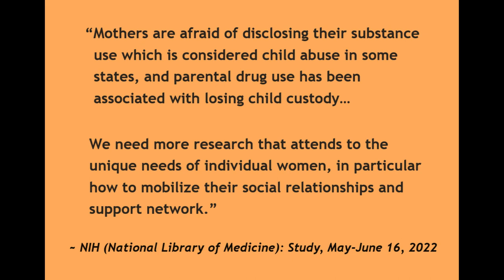SANCTUARY’S COFFEE & CONVERSATION: Episode 35 – WOMEN IN RECOVERY (January 18, 2024)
Topic: Special Challenges for Women in Recovery

Myrna Haskell, executive editor of Sanctuary, spoke with Cheryl Brown Merriwether, vice president and executive director of ICARE (International Center for Addiction and Recovery Education) about the challenges women face in their journey toward recovery from substance abuse.

“And loneliness and the lack of community and the lack of those relationships is perpetuating the stress and the anxiety and the fear and the suicidal tendencies. When you add these things together, it is the perfect storm for relapse, for increased misuse of substances and other unhealthy behaviors. Women are, by nature, more empathetic, more sensitive within our hearts and our beings. And, yes. We are more susceptible to be impacted by these things.” ~ Cheryl Brown Merriwether

0:00 - Introduction
02:48 - Alcohol Use Disorder
08:00 - Advocating for Alcohol Free Choices
11:00 - Women and Treatment
15:50 - Disclosure Challenges
22:00 - Relapse/Recovery Journey
26:40 - Support a Loved One
32:15 - More About ICARE